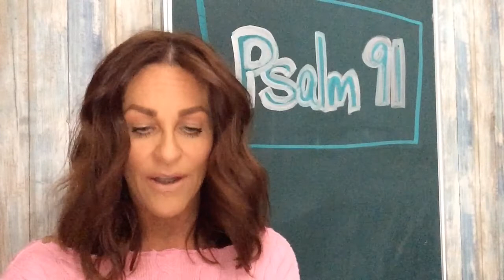GOD'S PRAYER OF PROTECTION - Follow Along and Say Daily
God's Word is alive and working.  This is from the NLT Bible and personalized for you.  Psalm 91 is His classic protection Psalm that has saved many military lives, prevented many of us from getting sickness especially when we were around the sick, and protected many lives from the horrors of terror.
Clicking on RESOURCES
Drop down to ONE SHEETS.
JESUS CHRIST IS KING and there is no fear here.  Get yourselves hooked up to God and His Plan and flourish with us.